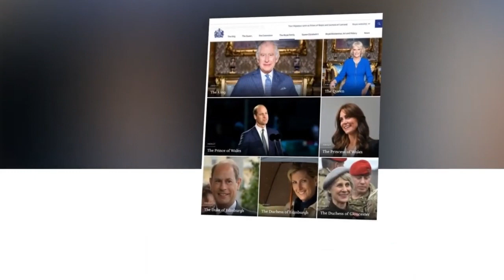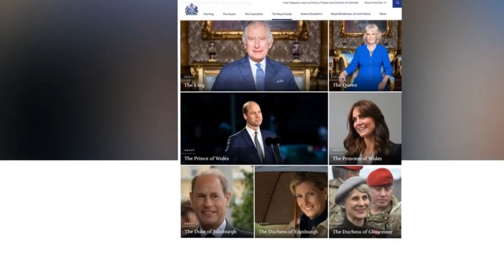SUSSEX EXPLOSION! Harry DEMANDS Showdown with King Charles The SHOCKING Website Deletion EXPOSED!